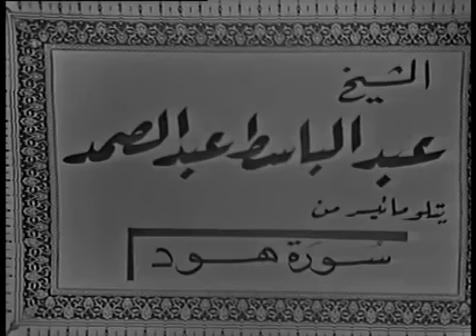Hud Suresi 61 - 71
Abulbasit M.Abdussamed